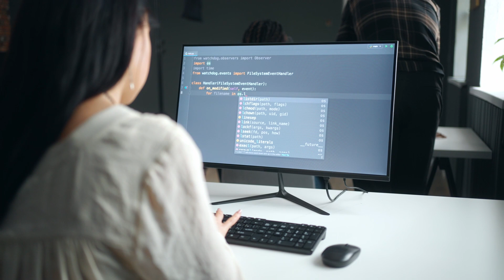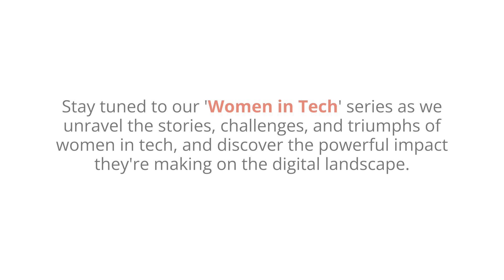Ctrl+Alt+Inspire: Navigating Tech with ThouC | Women in Tech Series | Tulika Arun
Get ready for a riveting exploration into the diverse and empowering stories of the female talents at Thoucentric! In this exclusive series, we aim to bring you closer to the remarkable women shaping the landscape of tech innovation.

Meet Tulika Arun, a Product Engineer at Thoucentric, who shares her inspiring journey in the male-dominated tech industry. In this exclusive interview, Tulika opens up about her early passion for programming, her journey through education, and the pivotal role Thoucentric played in shaping her career.